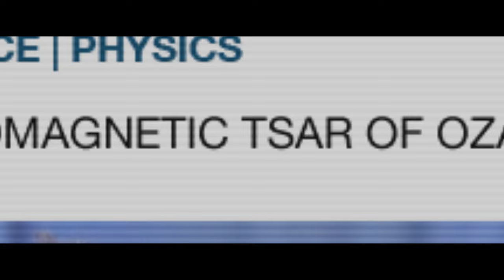THE BREACH Official Trailer 2023 Sci-fi Horror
THE BREACH on Digital in the UK from 10th July 2023.
Based on the award-winning book by Nick Cutter, the Canadian feature THE BREACH is directed by Rodrigo Gudiño, founding editor of Rue Morgue.

The soundtrack was written and performed by Slash (Guns N’ Roses), who is also Executive Producer on the film.

Fantasia Film Festival hosted the film's world premiere in July, and the UK premiere took place at FrightFest the following month.

The Breach will be released On Demand and Download in the UK & Ireland from July 10th, and in Australia & New Zealand from July 12th.

Counting down his last days as Chief of Police in the small town of Lone Crow, John Hawkins must investigate one final case when a mangled body washes up on the shores of the Porcupine River.